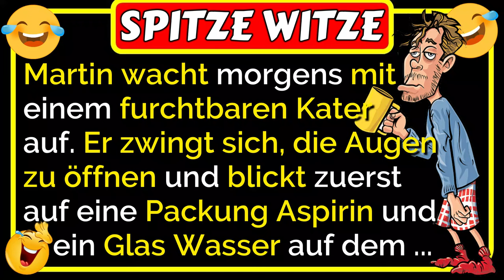🤣Spitze Witze: Für Frauen kann schon ein richtiger Satz ausreichen, um sie glücklich zu machen! 🤣😂🤣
🤣Spitze Witze: Martin wacht morgens mit einem furchtbaren Kater auf. Er zwingt sich, die Augen zu öffnen und blickt zuerst auf eine Packung Aspirin und ein Glas Wasser auf dem Nachttischchen. Er setzt sich auf und schaut sich um. Auf einem Stuhl ist seine gesamte Kleidung, schön zusammengefaltet. Er sieht, dass im Schlafzimmer alles sauber und ordentlich aufgeräumt ist. Und so sieht es in der ganzen Wohnung aus ... was dann passiert, ist lustig 🤣😂🤣